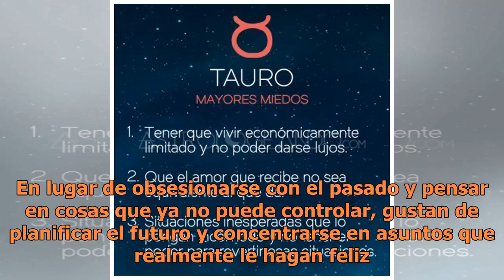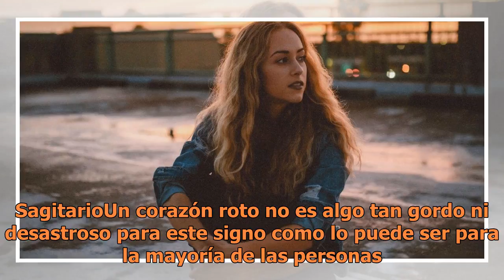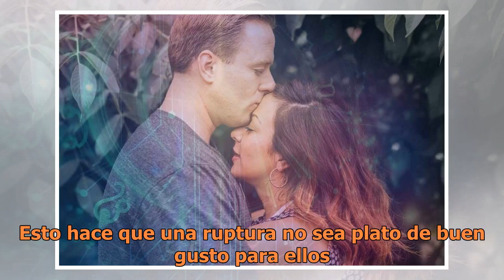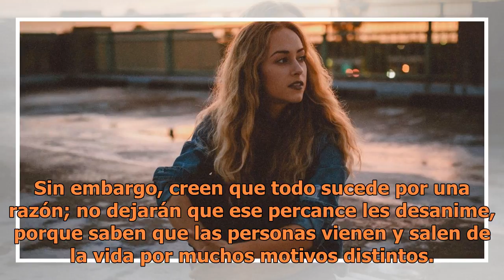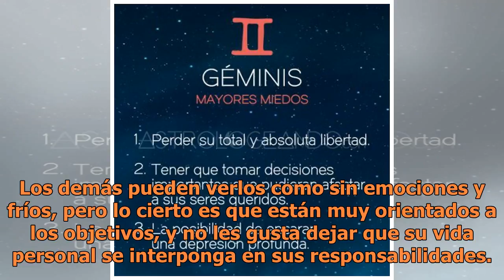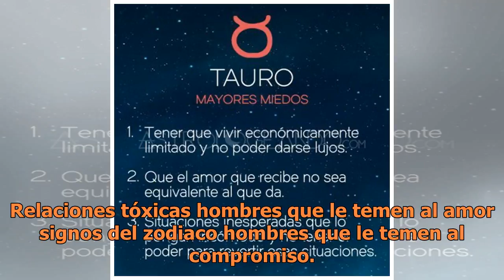Los signos del zodiaco que más le temen al amor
Signos del Zodiaco. FOTO: UNSPLASH Como en cualquier otro tenor, existen personas que le temen al amor, que son capaces de mostrar sus sentimientos porque en el pasado fueron heridos o simple y sencillamente no están listos para el compromiso. ¿Cuáles son esas personas? Tenemos como parámetros la de...